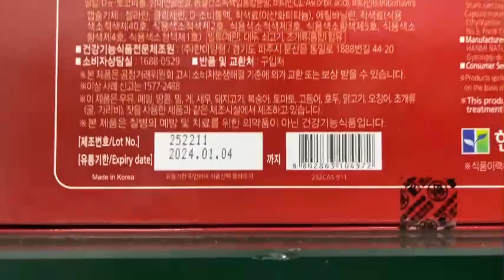Viên uống bổ sung canxi Hàn Quốc I Calcium Forte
@Hàng Nhập Khẩu Á Âu
Viên uống bổ sung canxi
HANMI Hàn Quốc hộp 120 viên * 400mg
Calcium Forte
Quy cách: hộp màu đỏ 120 viên nang mềm * 400mg (48g)
Xuất xứ: Hanmi Natural Nutrition Co.,Ltd - Hàn Quốc

Link website viên uống bổ sung canxi HANMI Hàn Quốc

Giới thiệu Viên uống bổ sung canxi HANMI Hàn Quốc
Canxi là gì?
Canxi là một loại khoáng chất có vai trò rất quan trọng trong cơ thể người. Trong cơ thể Canxi chiếm 1,5 - 2% trọng lượng cơ thể người, 99%  lượng canxi tồn tại trong xương, răng, móng và 1% trong máu. Canxi kết hợp với phospho là thành phần cấu tạo cơ bản của xương và răng, làm cho xương và răng chắc khỏe.

Canxi tồn tại trong cơ thể dưới hai dạng:
Canxi trong xương: cấu tạo thành phần hoá học của xương bao gồm: 25% nước, 20% protein, 5% lipit, một lượng nhỏ glycosaminoglycan và gần 50% là chất khoáng, trong đó hầu hết chất khoáng là muối canxi.

Canxi ngoài xương: Lượng canxi trong dịch ngoài tế bào và tổ chức mềm ở người bình thường không quá 10 g. Canxi ngoài xương cần thiết cho các hoạt động thần kinh cơ và quá trình đông máu.

Công dụng của Canxi
Canxi là một khoáng chất giữ vai trò quan trọng trong cơ thể con người .Trong cơ thể người, thành phần cơ bản cấu tạo nên xương và răng là canxi kết hợp với phospho, làm cho xương và răng chắc khỏe. Ngoài ra, canxi còn cần cho quá trình hoạt động của thần kinh cơ, hoạt động của tim, chuyển hoá của thế bào và quá trình đông máu.

Đối với người lớn
Canxi giúp xương chắc khỏe, phòng ngừa những bệnh loãng xương, giảm tình trạng đau nhức và khó khăn trong vận động, làm nhanh lành các vết nứt gãy trên xương.

Canxi còn cần thiết cho hoạt động của tim. Nếu cơ thể thiếu canxi kéo dài,  cơ tim sẽ co bóp yếu, khi làm việc dễ mệt và hay vã mồ hôi.

Ngoài ra, canxi có vai trò quan trọng đối với hệ thần kinh. Ở người già thiếu canxi dễ bị suy nhược thần kinh, trí nhớ kém, tinh thần không ổn định, đau đầu,…

Đối với trẻ em
Nhờ có canxi sẽ giúp trẻ cao lớn, tăng cường cho khả năng miễn dịch và tiêu diệt các loại vi khuẩn gây bệnh khi chúng xâm nhập vào cơ thể.

Với những trẻ thiếu canxi, trẻ sẽ chậm lớn, xương nhỏ và yếu dễ dẫn đến bệnh còi xương, chất lượng răng kém, dễ sâu và răng mọc không đều.

Bên cạnh đó, canxi rất quan trọng với hệ thần kinh của trẻ em, những trẻ bị thiếu canxi thường có biểu hiện khóc đêm, hay giật mình và dễ nổi cáu

Hàng Nhập Khẩu Á Âu giới thiệu viên uống bổ sung canxi (calcium forte) thương hiệu Hanmi nổi tiếng đến Hàn Quốc. Viên uống bổ sung canxi là lựa chọn tuyệt vời giúp bổ sung canxi bị thiếu hụt nhằm phòng tránh bệnh loãng xương, sản phẩm ở dạng viên nang mềm dễ hấp thụ vào cơ thể. Phù hợp với mọi đối tượng sử dụng.

Hộp viên uống canxi Hanmi Hàn Quốc

Thành phần Viên uống bổ sung canxi HANMI Hàn Quốc
- Hàm lượng trên 1 viên canxi 400 mg: Eggshell calcium, Soybean oil, Refined palm oil. Beeswax, d-α-Tocopherol, Shark cartilage powder, Vitamin C (L-ascorbic acid), Vitamin B2 (Riboflavin).

- Nguyên liệu bổ sung: Gelatin, Glycerin, D-sorbitol solution, Synthetic Food Dye (Titanium Dioxide) EthyVanillin, Synthetic Food Dye (Food Red No.40. Food Red No.2. Food Red No.3. Food Yellow No.5. Food Yellow No.4. Food Blue No.1)

Công dụng Viên uống bổ sung canxi HANMI Hàn Quốc
- Canxi là một khoáng chất chiếm khoảng 1.5 – 2% thể trọng cơ thể người, trong đó xương chứa đến hơn 99% toàn bộ lượng Calcium của cơ thể. Bên cạnh vai trò chính là cấu trúc và duy trì xương và răng, calcium cũng đóng một vai trò không kém phần quan trọng trong hoạt động của hệ thống các enzyme, sự co cơ, phóng thích chất dẫn truyền thần kinh, duy trì nhịp tim bình thường, quá trình đông máu.

- Bổ sung thường xuyên canxi HANMI Hàn Quốc giúp xương chắc khỏe giảm nguy cơ loãng xương , thoái hóa xương, bổ sung canxi còn giúp giảm nguy cơ máu không đông và một số cơ quan như dây thần kinh hệ cơ bắp hoạt động bình thường.

- Bổ sung canxi HANMI Hàn Quốc giúp hỗ trợ răng chắc khỏe, xương và tăng cường chất miễn dịch giúp chống lại những tác nhân gây hại từ môi trường bên ngoài.

Hướng dẫn sử dụng viên uống bổ sung canxi HANMI Hàn Quốc
- Ngày uống 3 lần mỗi lần 1 viên với nhiều nước lọc.

Bảo quản: nơi khô ráo thoáng mát, tránh ánh sáng trực tiếp từ mặt trời
Hạn sử dụng: xem trên bao bì sản phẩm.

Viên uống bổ sung canxi HANMI Hàn Quốc
được Hàng Nhập Khẩu Á Âu tiếp thị và phân phối toàn quốc
00:00 bổ sung canxi
00:10 canxi hàn quốc
00:20 canxi hanmi